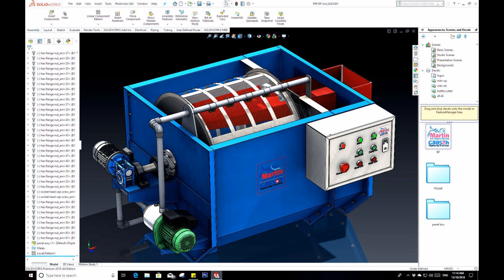Automatic Mechanical Drum filter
All Drum Filter Made by SS and FRP.
Good Quality, Longlife & Power Saving
System Design Engineer: James Martin Adhikary
Manufacturer: CADSON Engineering & Services
Mirpur, Dhaka, Bangladesh

ক্যাডসন শুরু করেছিল ৮০ টন ১০০ টন পানির আর এ এস ইকুইপমেন্ট ও প্রজেক্ট ডিজাইনের কাজ নিয়ে যার প্রডাকশন ক্যাপাসিটি হবার কথা ছিল ১০ থেকে ১৫ টন মাছ। বর্তমানে ক্যডসন কাজ করছে একটি ১২০ টন পানির প্রজেক্ট নিয়ে যার প্রডাকশন ক্ষমতা বছরে ২৪ টন মাছ । এই প্রজেক্ট এর প্রটিন স্কিমার, ড্রাম ফিল্টার, বায়ো ফিল্টার তৈরীর কাজ প্রায় ৭০% হয়ে গেছে। ট্যাংক এর কাজ প্রডাকশনে যাবার পথে। এই কাজ চলাকালীন আমরা কাজ শুরু করবো ১০০ টন মাছ প্রডাক্শন ক্যাপাসিটির একটি প্রজেক্ট যার পানির পরিমান হবে ৪২৫টন। একটি কোম্পানীর ৩ হাজার টন মাছ প্রডাকশন হবে বছরে এমন একটি প্রজেক্ট করার জন্য বিদেশীদের চুক্তি করেছে। এটি হবে বাংলাদেশের সবচাইতে বড় আর এ এস প্রজেক্ট। আগামী সপ্তাহে আশাকরি ক্যাডসন তাদের ড্রয়িং পেয়ে যাবে হ্যাচারি ও আর এ এস এর ফাইবার গ্লাস ইকুইপমেন্ট তৈরীর জন্য । ঈশ্বরকে ধন্যবাদ দেই আমার দীর্ঘ ২টি বছরের পরিশ্রম কাজে লাগতে চলেছে। সেই সাথে ধন্যবাদ দেই আমার সকল ভক্ত ও শুভাকাঙ্খিদের যারা আমাকে উৎসাহ যুগিয়েছেন সব সময় এই টিকে থাকার লড়াইয়ে বেচেঁ থাকতে। ধন্যবাদ দেই যারা বিভিন্ন ভাবে আমাকে সহায়তা দিয়েছেন। সকলে আমাদের জন্য দোয়া করবেন।